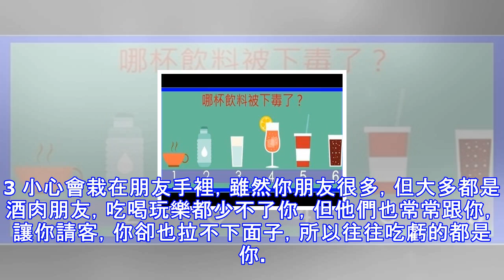趣味測試：哪杯飲料被下毒了？測你會栽在誰的手裡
圖中有6杯飲料你認為哪杯被下毒了？憑直覺選出一杯被下毒的飲料：測試結果  1 要小心，會栽在情人手裡，總是對情人百依百順的，你常常都沒有自己的主見，總是他說什麼就是什麼，長久下來不止，他對你感到無趣，你更不知該如何是好，建議你要獨立些，多多提出自己的想法，跟他討論，讓他眼睛一亮，相信他會更愛你哦。2 你只會栽在家人手裡，家人總是喜歡管東管西，就連你出門買個東西，他們都會管你去哪裡，雖然被拐來拐去很煩，但相信他們的出發點其實都是為你好，只要好好跟家人溝通，讓他們放心就好，家人是你永遠的後盾。3 小心會栽在朋友手裡，雖然你朋友很多，但大多都是酒肉朋友，吃喝玩樂都少不了你，但他們也常常跟你，讓你請客...